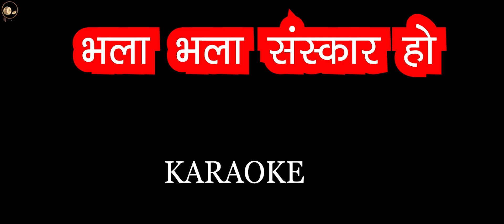KARAOKE New Garhwali Song || Teru Subhashish || तेरु शुभाशीष || Saraswati Wandana || MGV DIGITAL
Presenting New Garhwali song's KARAOKE : Teru Subhashish (तेरु शुभाशीष)
Lyrics- Sandeep Rawat (सन्दीप रावत)
Singer- Asha Bhatt (आशा भट्ट)
Rhythm- Subhash Pandey (सुभाष पाण्डेय)
Recordist- Sumit Gusain (सुमित गुसाईं)
Mix & Master- Gunjan Dangwal (गुंजन डंगवाल)
Camera Work- Ashish Gusain (आशीष गुसाईं)
Fellow Singars- Seema Sharma (सीमा शर्मा )
                             Jyoti Suman (ज्योति सुमन)
                             Ruchi Semwal (रुचि सेमवाल)
                             Deepak Rautela (दीपक रौतेला)
                             Vinod Chauhan (विनोद चौहान)
                             Sahilendra Dobhal (शैलेन्द्र डोभाल)
                             Saurabh Uniyal (सौरभ उनियाल)
Recording Studio- शुभकामी स्टूडियो चंबा
Label - MGV DIGITAL
Special Thanks- GIC Magrau, GIC Gular, GMPS Maletha